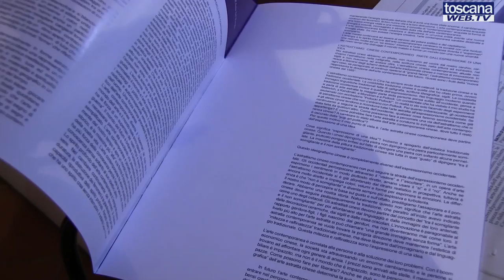Mostra dell'artista cinese Sun Lian Gang alla Galleria FYR a Firenze.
Dalla Cina a Firenze. Sun Lian Gang, l'artista fondatore dell' Ideografismo contemporaneo cinese espone a Firenze alla Galleria FYR in Borgo degli Albizi.